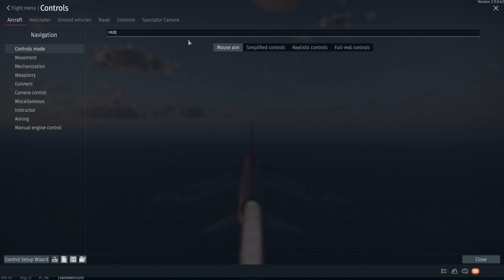I accidentally saved TEC with no HUD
Firstly, my video was a live recording and I was listening to music so I couldn't get rid of it, so instead I (attempted to) made it a feature
Secondly, yes I am bad in aircraft, how could you tell? Particularly in jets I just haven't got to grips with things yet
Thirdly lmao I still don't even know what button I accidentally pressed in that chase to make me lose the HUD but oh whale